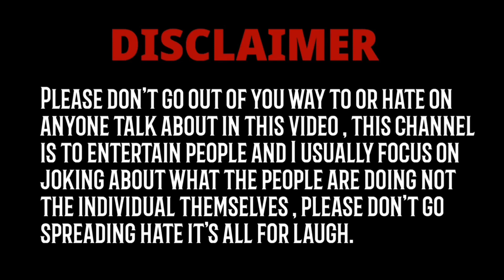Baap Ke Saath BGMI || PUBG || THE CORNER SHOW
► ᴀᴅᴅ ᴍᴇ ᴏɴ sɴᴀᴘᴄʜᴀᴛ! ᴜsᴇʀɴᴀᴍᴇ: 🅸🆃🆂_🆁🅸🆈🅰🅽🆂🅷01

TAGS ↣